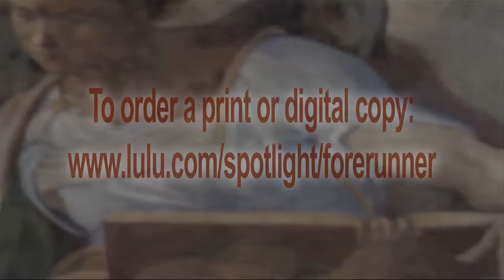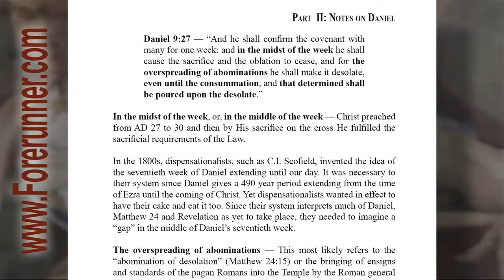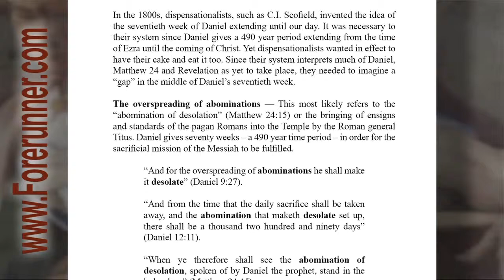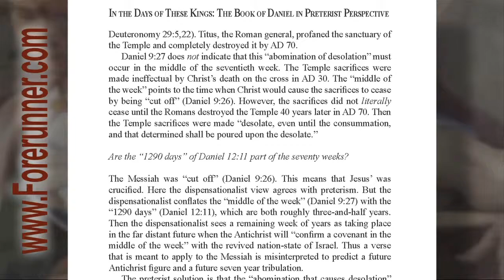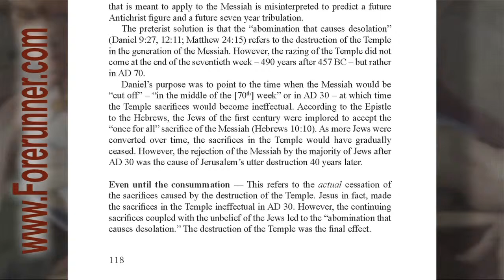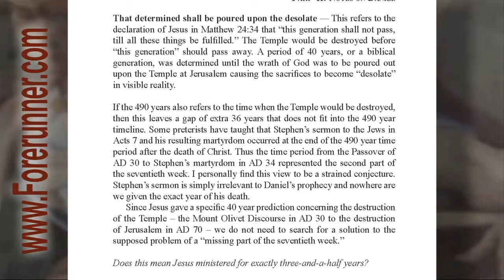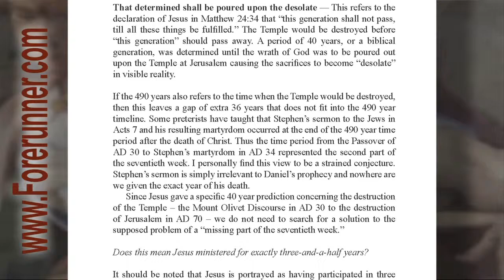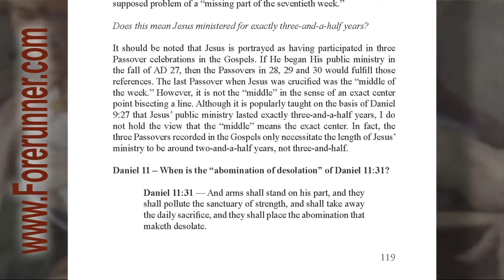Audio Book 041 - Notes - Daniel 9: Does the Fourth Vision extend past the seventy sevens?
This covers pages 116-119.

Daniel. prophecy, eschatology, preterism, preterist